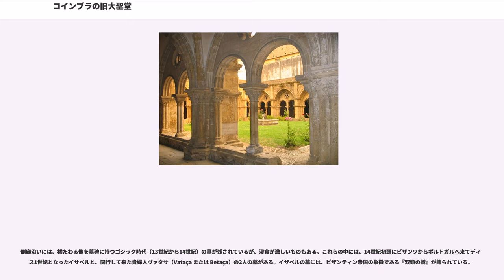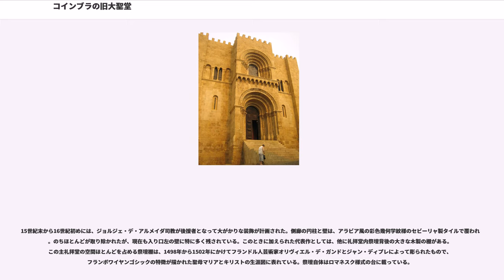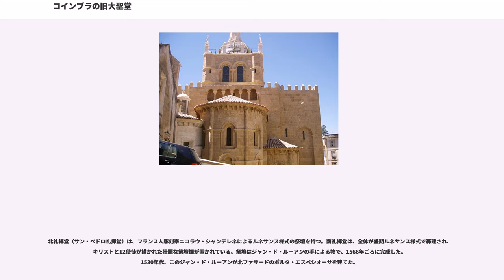コインブラの旧大聖堂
コインブラの旧大聖堂（Sé Velha de Coimbra）は、ポルトガルのコインブラにある、同国で最も重要なロマネスク様式の建築物の一つ。1139年のオーリッケの戦い後、ポルトゥカーレ伯アフォンソ・エンリケスが初代ポルトガル王アフォンソ1世として即位し、首都と定めたコインブラに建設された大聖堂である。初代コインブラ伯でモサラベ（アラブ領に住んでいたキリスト教徒）でもあったシスナンド・ダヴィデスはこの大聖堂に葬られた。

コインブラ（古代ローマ時代はアエミニウム）は、市から南へ約16キロメートル離れたコニンブリガが468年にスエビ族に侵略され、破壊された後にキリスト教司教座となった町である。コインブラの旧大聖堂以前にどのような聖堂が存在していたかは定かでないが、前代の建物はかなり傷んでいたようである。そこでアフォンソ1世はオーリッケの戦い後、新たな大聖堂建設に資金を提供することを決めた。司教ミゲル・サロマォンの資金援助によってこの大事業の遂行が決定的となり1162年ごろに着工された。大聖堂は1184年に一般に公開された
。1185年には2代目のポルトガル王となったサンシュ1世がこの大聖堂で戴冠していることから、このころには建設がかなり進んでいたと考えられる。基本的な建物の建設は1300年代前半で終わり、回廊の工事がアフォンソ2世治下の1218年に始められた。

ロマネスク様式の大聖堂建設計画は、当時リスボン大聖堂建設を指揮し、コインブラを定期的に訪れていたフランス人と思われる建築家ロベール（ロベール親方とも呼ばれた）によって進められた。現場の監督はやはりフランス人と思しきベルナール親方からポルト周辺の教会建設に携わったソエイロ親方に引き継がれた。

16世紀、大聖堂に対して数々の改造が実施された。礼拝堂では、本堂の壁と柱がタイルで覆われ、ファサード北側には、ポルタ・エスペシオーサと呼ばれる巨大な扉口が追加された。また、アプスの南側礼拝堂はルネサンス様式で建てなおされた。ただし、大聖堂の基礎的な建築構造はロマネスク様式のままである。1772年、ポンバル侯によるイエズス会追放の数年後、司教座は古い中世のこの大聖堂からマニエリスムのイエズス会派教会、コインブラの新大聖堂へ移された。

コインブラの旧大聖堂は、レコンキスタ時代からほぼそのまま現在まで残る唯一のロマネスク建築である。ポルト大聖堂、ブラガ大聖堂、リスボン大聖堂など他都市のものは後世に大きく手が入れられている。
外から眺めると、旧大聖堂は狭い窓と銃眼付き胸壁をもち高さがあるため、小さな要塞に似た姿である。これは、ムーア人と交戦中の時代に建てられたことを意味している。西ファサードの中ほどに扉口と、扉口に似た窓を上部に持つ塔のような建物がある。扉口も窓もどっしりとした、アラビア風・ロマネスク前派の影響を受けたモチーフで飾られている。大聖堂は丘を下る場所に建てられているため、ファサードは角の厚い控え壁で補強されている。

北ファサードには、ポルタ・エスペシオーサと呼ばれるルネサンス様式の扉口があり、腐食が進んでいるものの、見る者の目を惹く。この3階建の扉口は1530年代にフランス人彫刻家ジャン・ド・ルーアンにより建てられた。東側には半円形アプスを有する三つ葉型の放射礼拝堂を見ることができる。南側礼拝堂はルネサンス様式で再建されているが、主礼拝堂と北側礼拝堂はロマネスク様式のままである。翼廊交差部の上部は細部にバロック要素を持つロマネスク様式のドームがある。

聖堂内部は2つの側廊を持つ身廊と小型の翼廊からなっている。東側のアプスは三つ葉型の礼拝堂がある。身廊は半円筒天井（トンネルヴォールト）に覆われている。身廊は上階に広々としたトリフォリウムがある。内部の全ての円柱には柱頭装飾が施されており、主に野菜、動物、幾何学紋様のモチーフである。ランタン塔の窓と西ファサードの大きな窓は、大聖堂内に自然光を取り入れる光源である。
アフォンソ2世治下の13世紀初頭に建てられた回廊はロマネスクからゴシック様式への過渡期の作である。中庭に面したゴシック様式の特徴を持つ尖頭アーチはそれぞれロマネスク様式の半円形アーチ2つを取り囲む。
ロマネスク様式の特徴が最もよく表れているのは柱頭に施されたおびただしい数の彫刻である。その数約380にのぼる彫刻群はポルトガル国内でも有数の規模である。彫刻群はロマネスク以前の様式やアラブ的性格の影響を受けており、モチーフとなっているの野菜や...